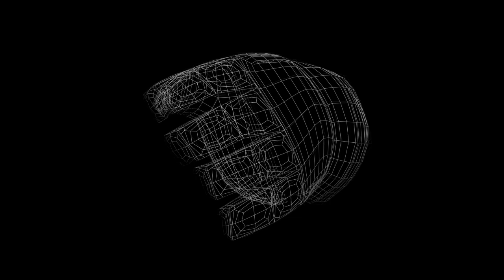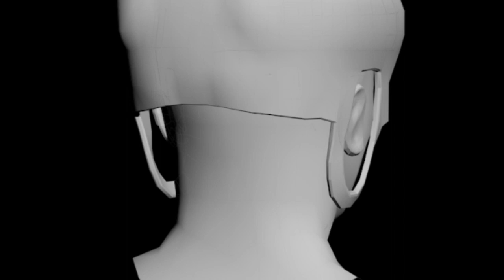Modeling Demo - Matt Lunde Studios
Software used: Autodesk 3dsMax 2012, Adobe After Effects CS5, Pro Tools 7.4